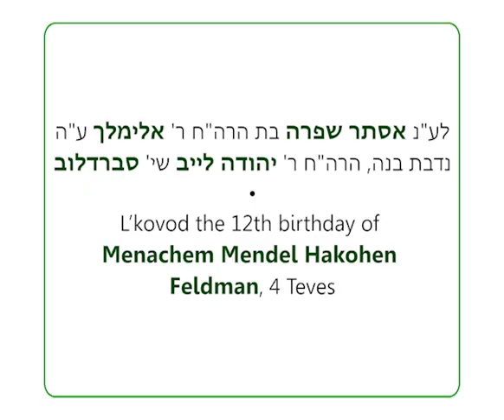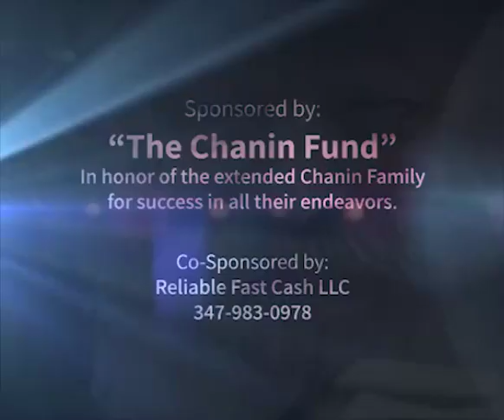"The 9th and 10th Day" RebbeDaily #1945